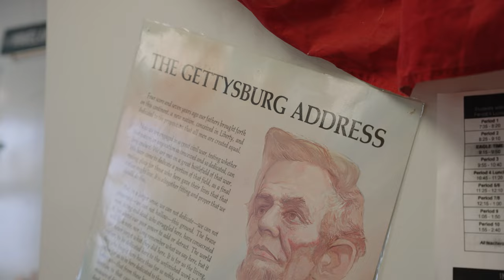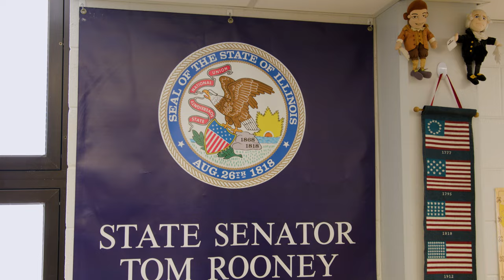Tom Rooney - Former Mayor, State Senator and Marine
This month’s One Amazing Story video series focuses on civic duty and Leyden social studies teacher Mr. Tom Rooney, who served concurrently as an Illinois State Senator. He also served six years in the United States Marine Corps Reserves and as Mayor of Rolling Meadows. The call to serve is something Mr. Rooney deeply believes in and he transfers that message and his experiences into his classrooms.